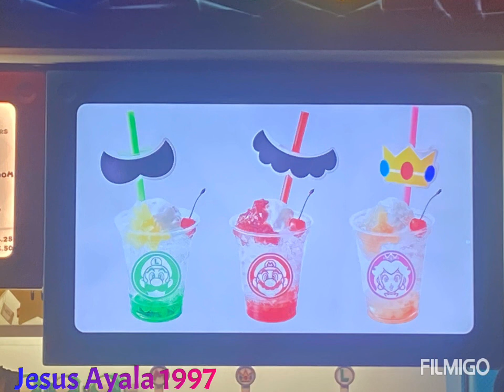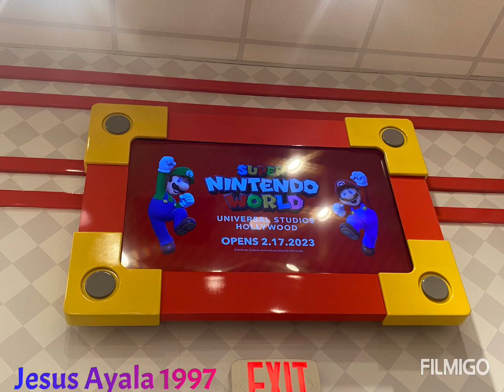SUPER NINTENDO WORLD EN LOS ESTUDIOS UNIVERSALES HOLLYWOOD SOLAMENTE EN ESPAÑOL.